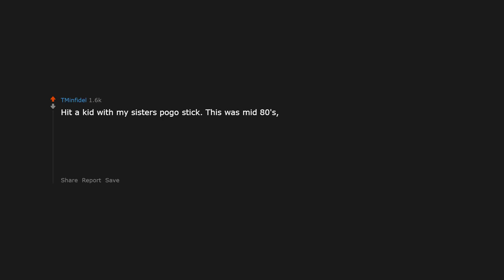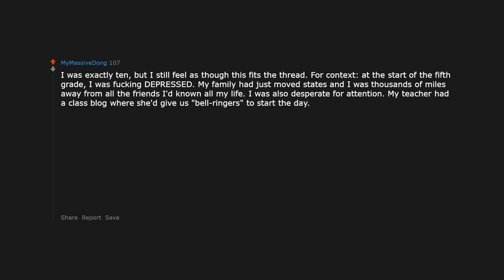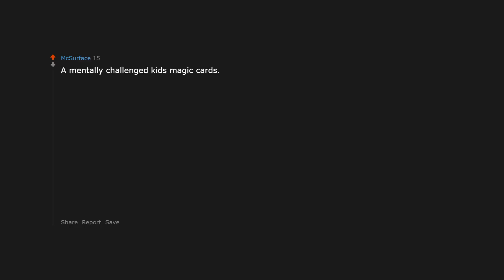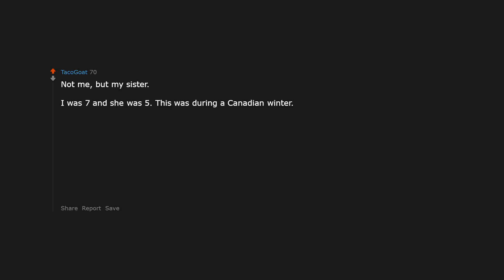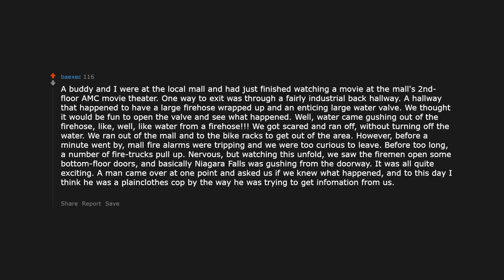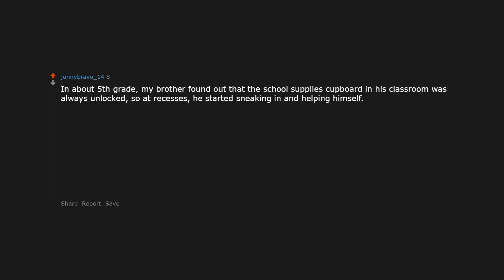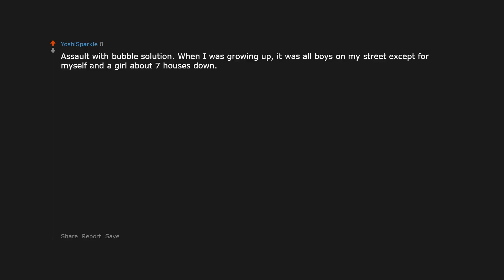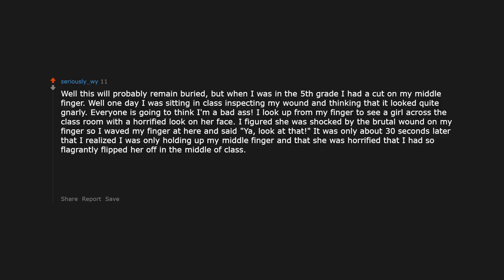What crime did you commit before you turned 10? r/AskReddit | Reddit Jar